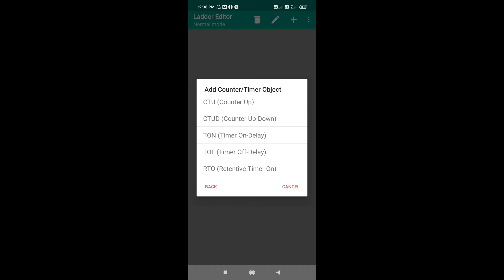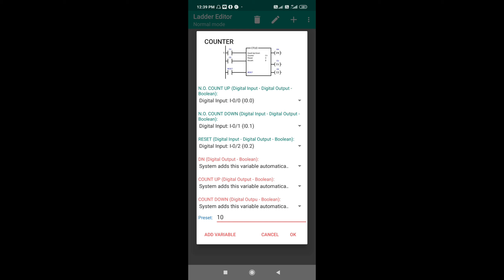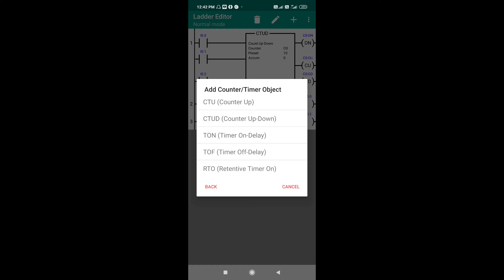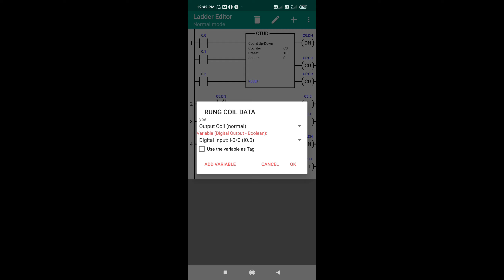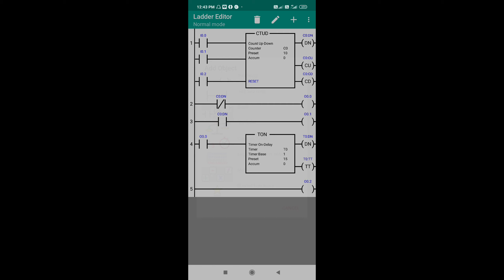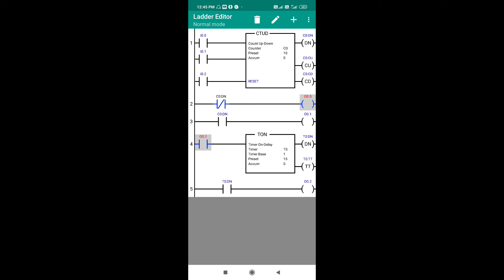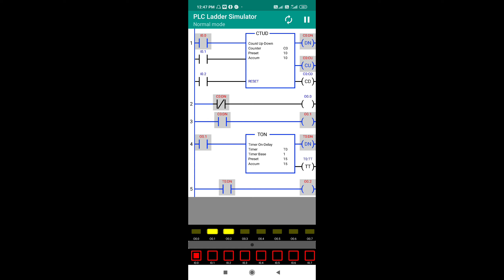plc programming lecture no 29 up and down counter program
click here for all plc programming classes